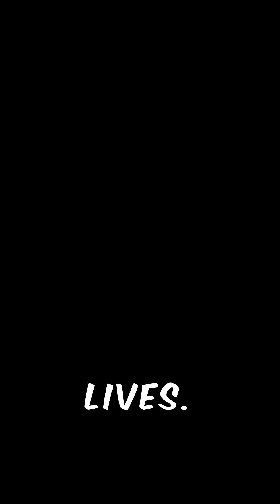How the Polio Vaccine Changed History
Explore the story behind the polio vaccine and how it helped eradicate a deadly disease.